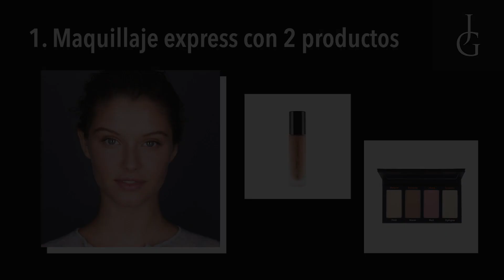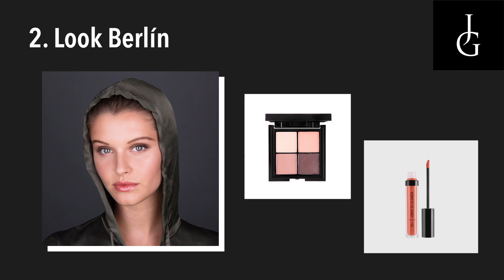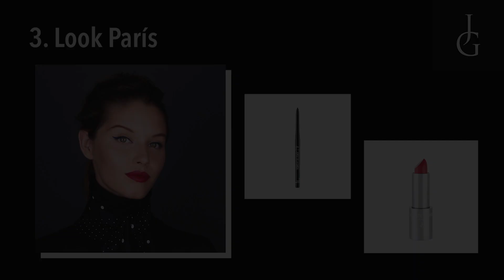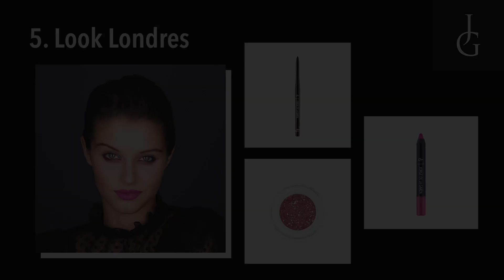5 Looks de Maquillaje para Viajar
Te enseñamos cómo hacer un maquillaje básico rápido y luego conseguir cambios de look travelmakeup inspirados en ciudades, simplemente añadiendo algún producto a nuestro maquillaje express.

0:01  Maquillaje Express: Skin Perfect + Face Palette
1:46  Look Berlín: Paleta Brown’s Dream + Emotional gloss 05
2:28  Look París: Kajal Liner Waterproof 04 + Magnetic Lipstick 02
3:00  Look Milán: Velvet Shadow 06 + Lip Velvet 21
3:53  Look Londres: Diamond Eyeshadow 02 + Kajal Liner Waterproof 02 + Lip Velvet 25